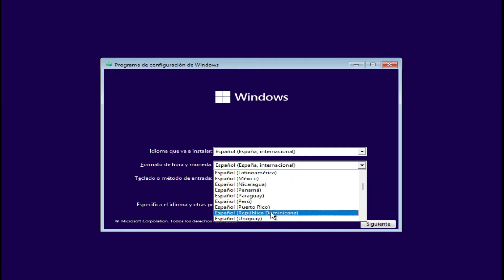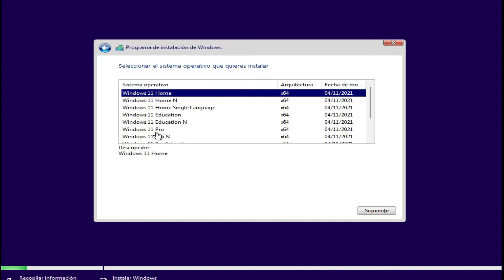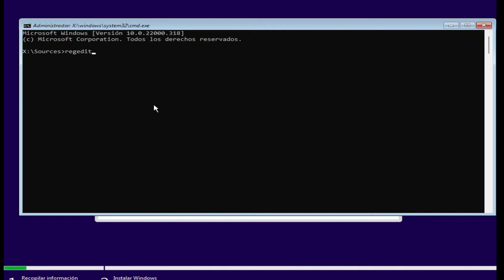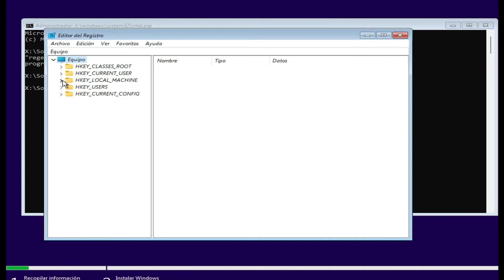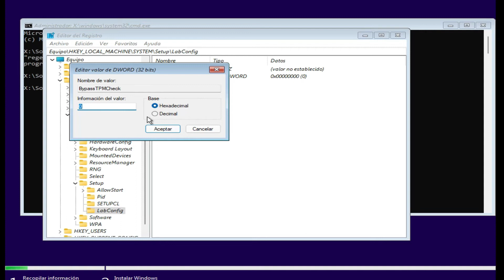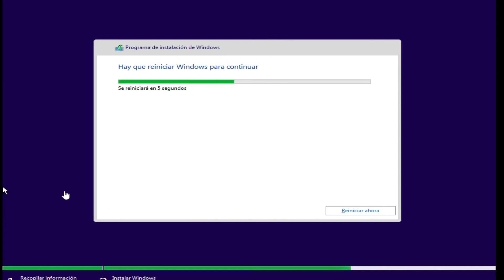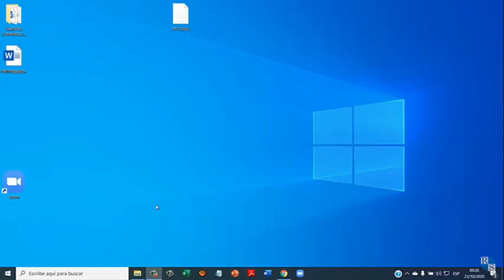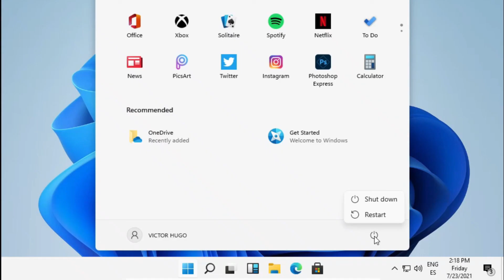🔥ESTE EQUIPO NO PUEDE EJECUTAR WINDOWS 11 en mi PC o LAPTOP | SOLUCION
Este video sirve para poder solucionar el problema de instalación de Windows 11 en tu PC o laptop RECUERDA QUE EN EL VIDEO EN LA PARTE DE LA ESCRITURA DEBES ESCRIBIR ESTO BypassSecureBootCheck YA QUE EN EL VIDEO ME COMI LA B; déjame debajo de este video que te pareció el video si fue de mucha ayuda

Saludos
Prof. Hugo

💥 Contraseña: hugo